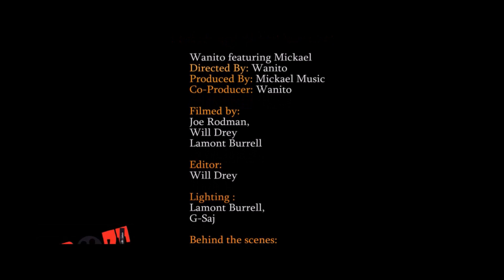Wanito ft. Mickael - Viens Avec Moi official music video